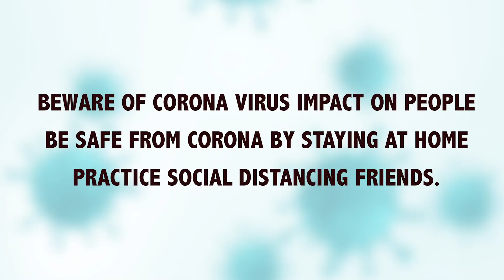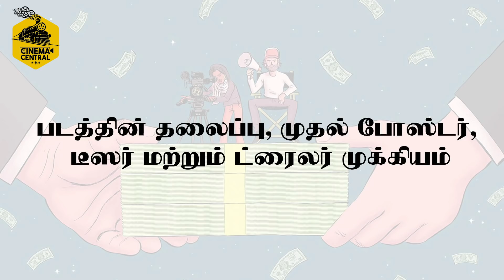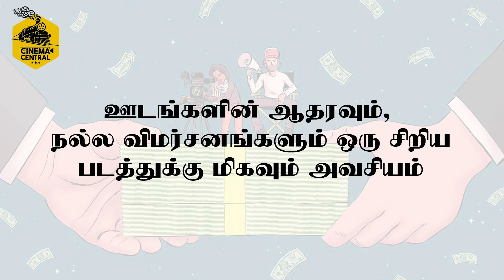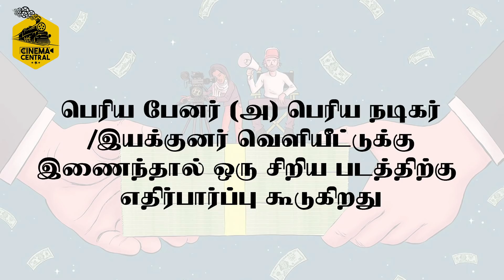What Small Budget Films must do to succeed commercially? | Dr.G. Dhananjayan | April 15, 2020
What Small Budget Films must do to succeed commercially? | சிறிய பட்ஜெட்டில் எடுக்கப்படும் படங்கள்‌ வணிக வெற்றி பெற என்ன செய்ய வேண்டும்? | Dr.G. Dhananjayan | CC 134 | April 15, 2020